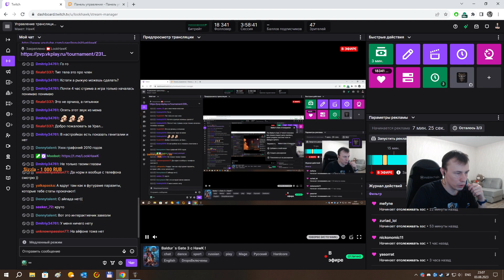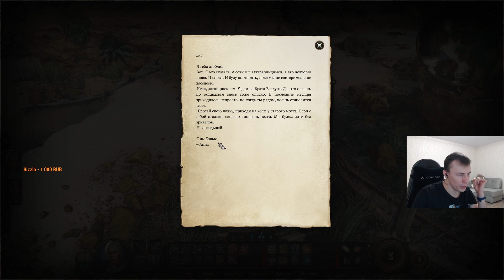Baldur`s Gate 3 ! c HawK part1